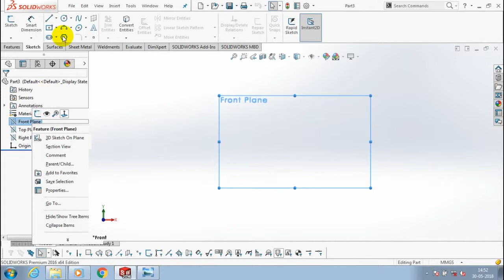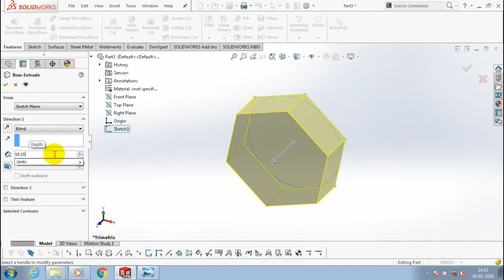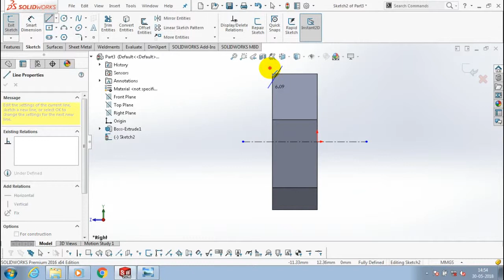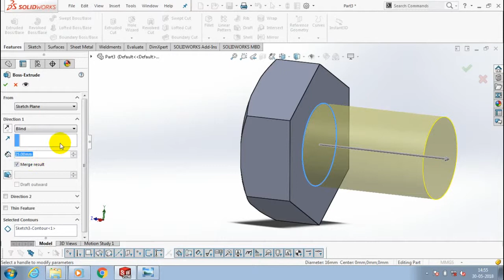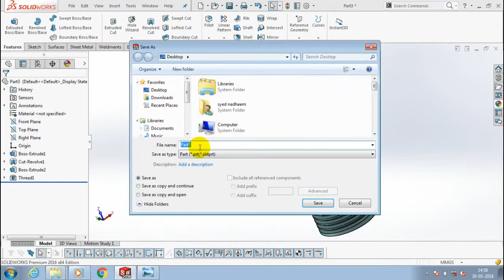M16 BOLT | PART 12 | CRANE PULLEY BLOCK ASSEMBLY | SOLIDWORKS